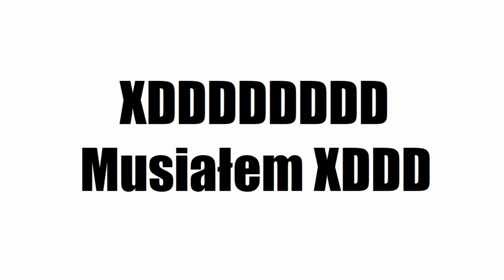💥DOWÓD W SPRAWIE ŚLISKIEJ PODŁOGI 💥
Jak wielu z was mogło się wydawać to nie uderzenie było skutkiem upadku Eryka a coś zupełnie innego
Cały materiał: